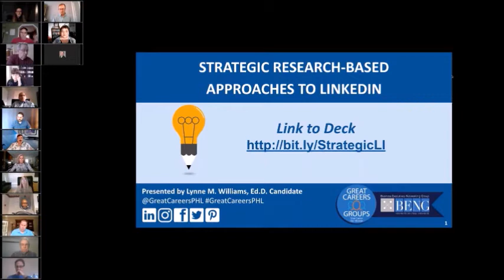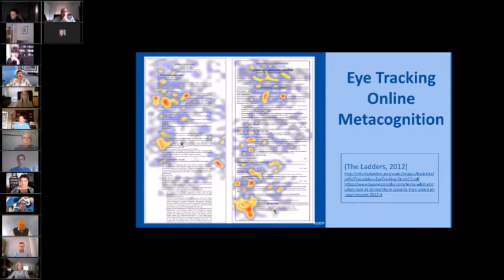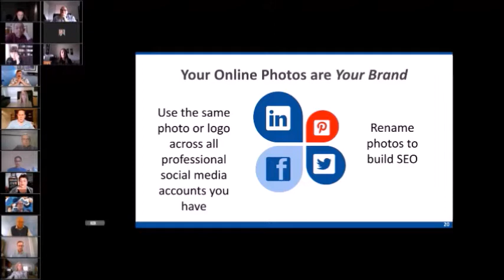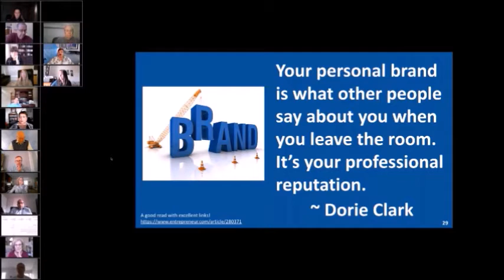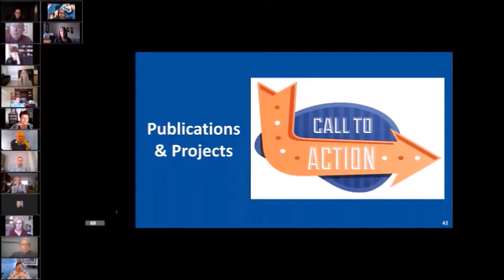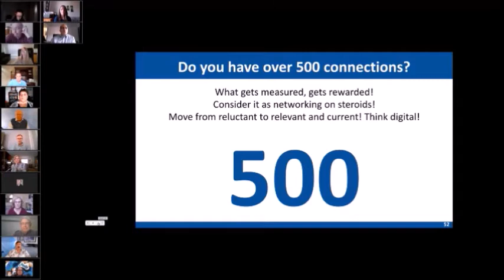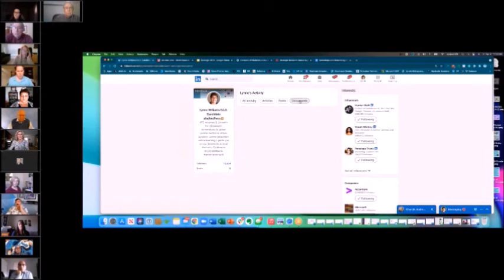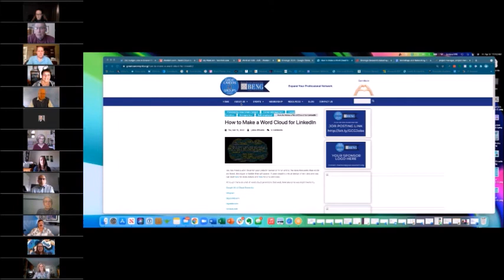Strategic Research based Approached to LinkedIn - Lynne Williams - 2021-04-09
- LinkedIn has over 740+ million users worldwide and welcomes a new member every two seconds?

- The best time for thought leadership postings on LinkedIn to create engagement is Tuesdays between 10-11 a.m. and the best times for shares is 10 a.m., 1 p.m., and 2 p.m.?

94% of recruiters are using LinkedIn to find job candidates and they spend an average of 6 seconds looking at either a resume or a LinkedIn profile?

With statistics like these, how can you define your value proposition, optimize your LinkedIn profile, and leverage your competitive edge for career transition or career management?

This informative workshop will delve into a research-based philosophy and strategies to create a LinkedIn profile that is geared towards viewers with average attention spans of about 7 seconds.